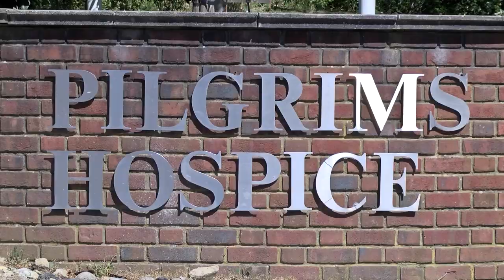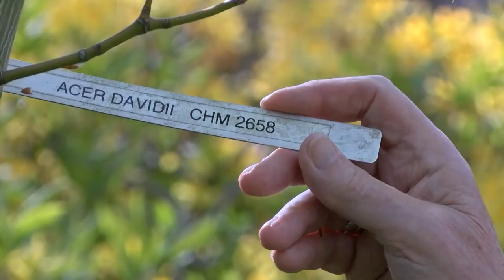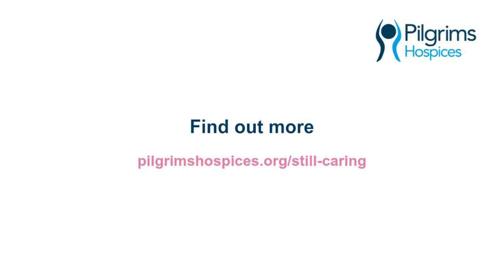Sandling Park Virtual Open Gardens 2020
Enjoy a virtual tour of Sandling Park near Hythe, Kent in aid of Pilgrims Hospices. 🌳 🌺 💙